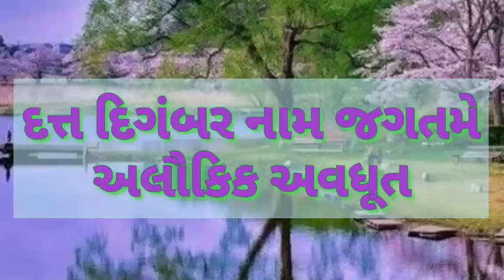vi-264,દત્ત દિગંબર નામ જગતમે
અલૌકિક અવધૂત